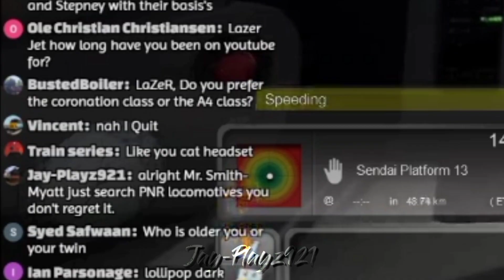I made @LaZeRJET search "PNR locomotives" in his recent livestream and here's his reaction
I'm tired explaining or maybe I don't want to explain it what happened so why do you go to his recent livestream for yourself